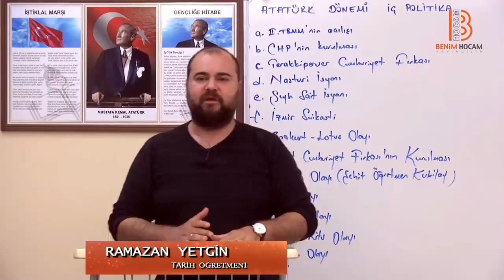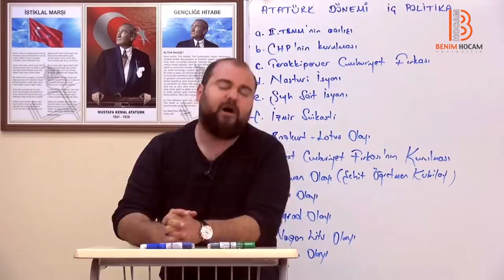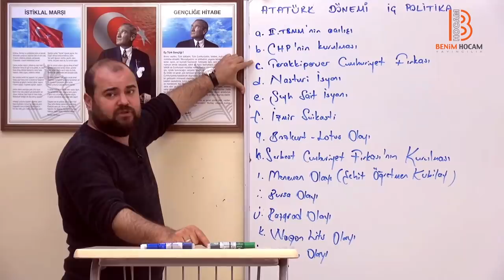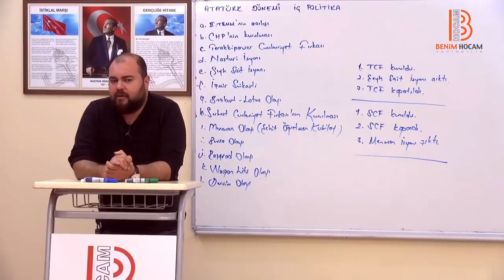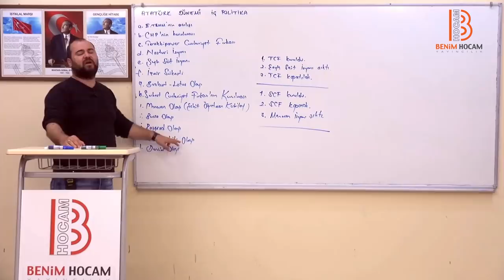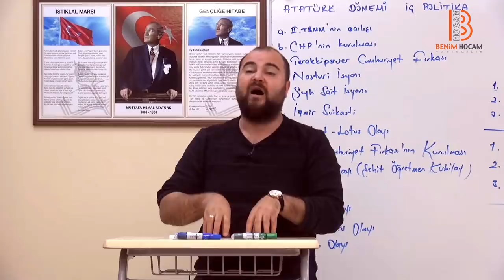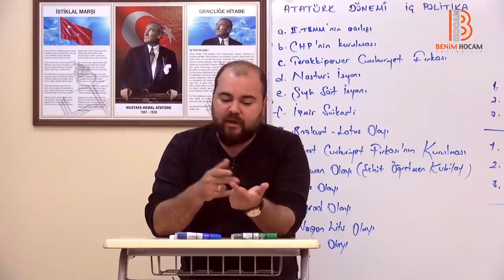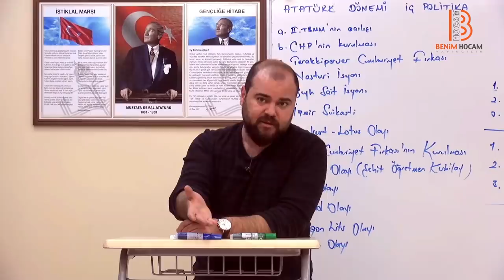28)Genel Tekrar - Atatürk Dönemi İç Politika - Ramazan YETGİN (2019)